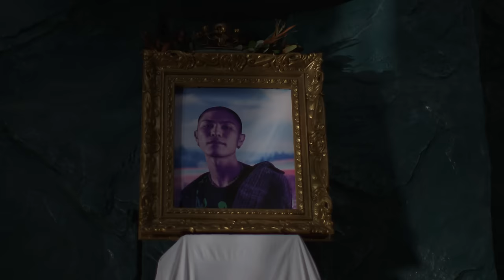DJ CHARI & DJ TATSUKI - The Matrix feat. OZworld, MIYACHI & 釈迦坊主【Official Video】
DJ CHARI & DJ TATSUKI - The Matrix feat. OZworld, MIYACHI & 釈迦坊主
prod.by ZOT on the WAVE

1. JET MODE feat. Tyson, SANTAWORLDVIEW & MonyHorse
2. COUCH POTATO feat. vividboooy & HIYADAM
3. GOKU VIBES feat. Tohji, Elle Teresa, UNEDUCATED KID & Futuristic Swaver
4. The Matrix feat. OZworld, MIYACHI & 釈迦坊主
5. Do What You Can feat. MUD, ¥ellow Bucks & week dudus
6. Kingston Tokyo feat. Young Dalu & ZENDAMAN
7. Best Way 2 Die feat. Jin Dogg, LEX & YOUNGBONG
8. YAKEDO feat. Candee & OGF Deech
9. Pop Wing feat. OSAMI, Js Morgan & Merry Delo
10. AQUARIUS feat. TAEYO & Aico
11. Innocence feat. Hideyoshi, Only U & (sic)boy
12. それだけで feat. G.G. Ujihara
13. BED feat. Yo-Sea & Daichi Yamamoto
14. Time feat. Yo-Sea & KEIJU

Director: Hideto Hotta
Director of Photography: Pennacky
Steadycam Operator: Yasutomo Kevin Yoshida
1st Assistant Camera:Tomoki Oda
2nd Assistant Camera: Yuto Shibata
Lighting Director: Takuma Saeki
1st Assistant Light: Chiharu Ozaki
2nd Assistant Light: Fuyuki Ishikawa
Stylist: Yuji Yasumoto
Prop Stylist: Haruka Niizeki
Assistant Prop Stylist: Madoka Aramachi
Title Design: Minori Murata
Offline Editor: Hideto Hotta
Online Editor: Una Abe
Driver: Kakeru Kojima
Producer: Jun Yokoyama
Special Thanks: Nojimi Arakawa, Kai Yoshihara, Momoko Ishihara, Hotel FAMY, Aries, Children of the discordance, doublet, Esth., MYne, RAF SIMONS archive, nibunnoichi, WILLY CHAVARRIA, FUJI, SYU .HOMME/FEMM